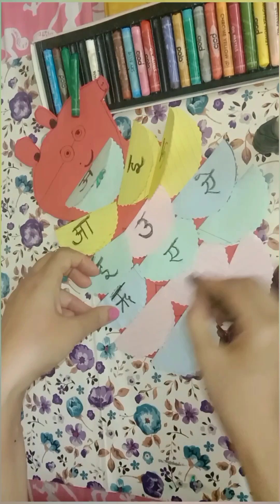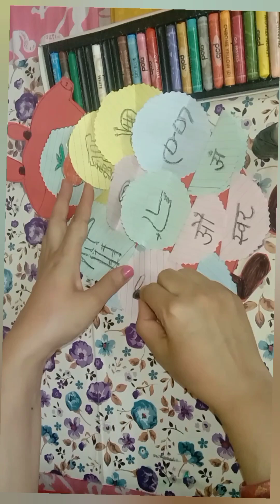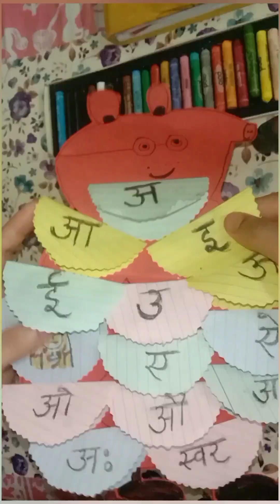Introduction of Swar अ से अनार/ learn and Recognise/ Draw अक्षर and colouring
hi friends today we have learnt about swar .pls watch my full video.it's very helpful to play groups children...
Take out the puzzle pieces and place them 'face up'. Find the corner and edge pieces first and put them in place. Look for pieces according to the shapes needed to fit a space. Flip and turn pieces, match colours, look for 'parts' of pictures or lines that might. Rachna's art factory.

learntswar recogniseartsakh drawings अ से अ।